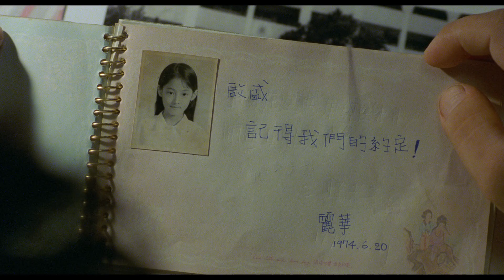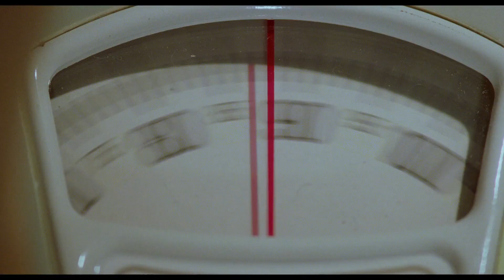Love Go Go (1997) Original Trailer [FHD]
Directed by Yu-Hsun Chen. Starring Ko-Chung Chang, Jane Liao, Ching-Hsin Chen and Hsiu-Min Chiu.

AKA: 愛情來了 /ラブゴーゴー / Ai qing lai le / Love Go Go / Szeretni bolondulásig